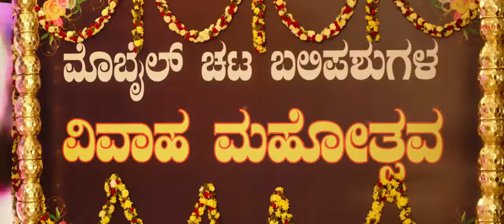Selfie Mummy Google Daddy |Teaser | Srujan Lokesh, Meghana Raj, Achyuth Kumar